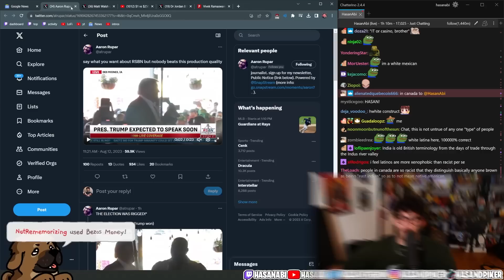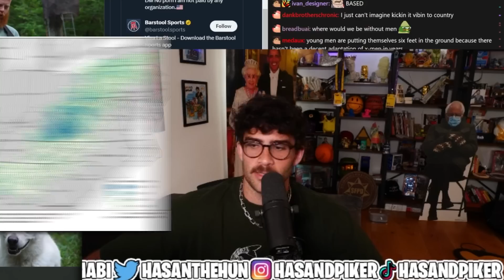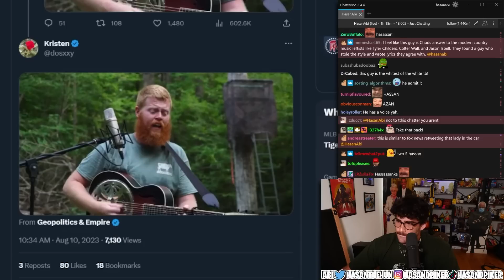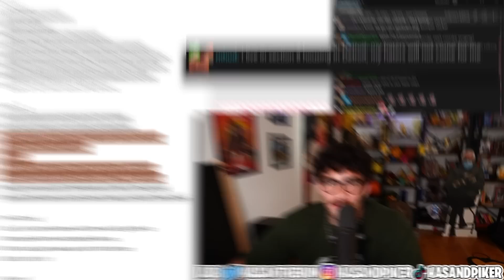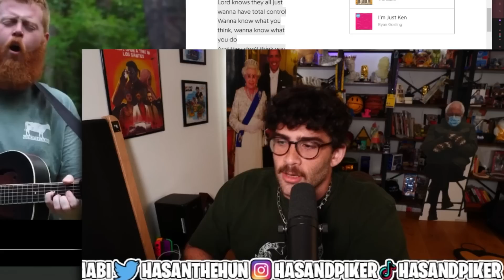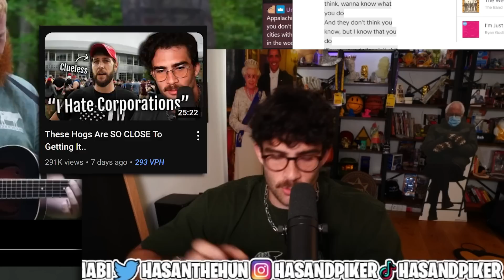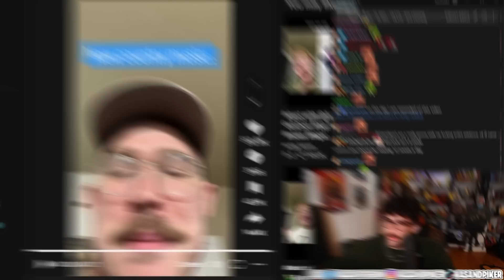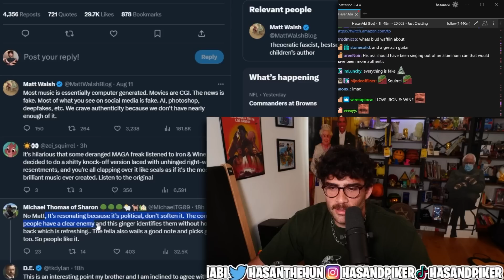He Doesn't Understand What He's Talking About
Oliver Anthony released a song called "Rich Men North Of Richmond" and it's being championed by conservatives like Matt Walsh as anthem speaking to the core of America. But this guy doesn't understand what he is talking about